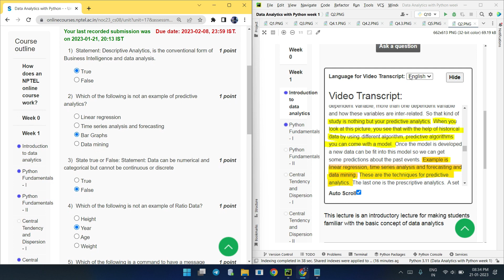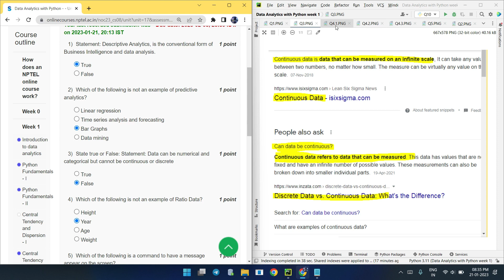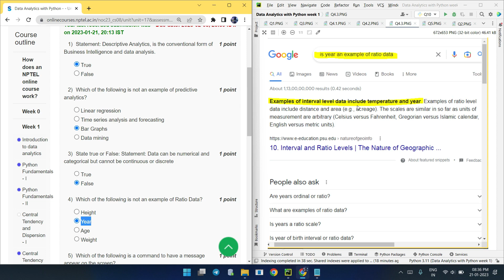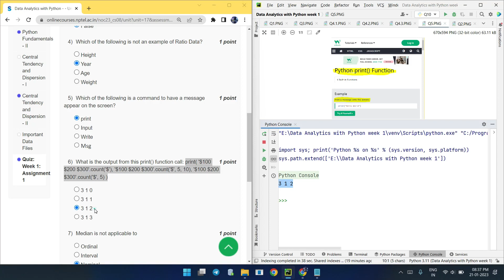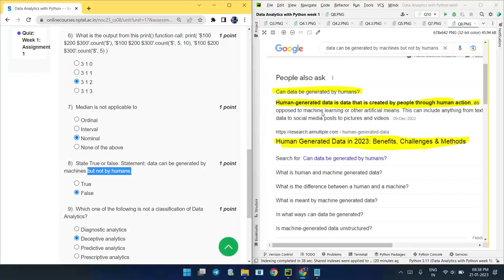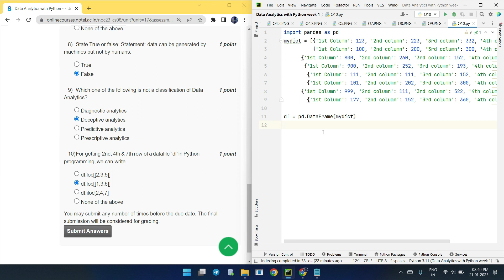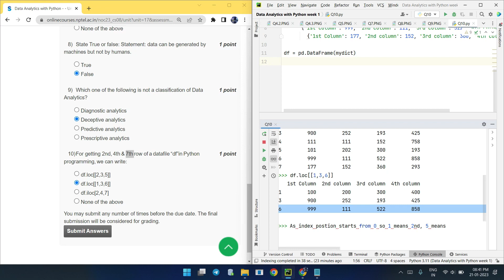NPTEL Data Analytics with Python week 1 quiz answers(with proof of each answer)